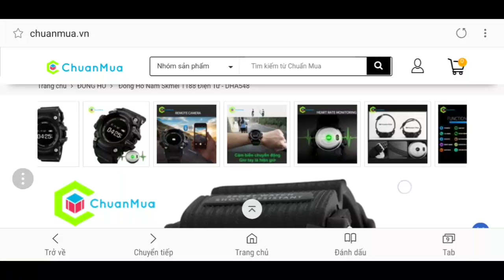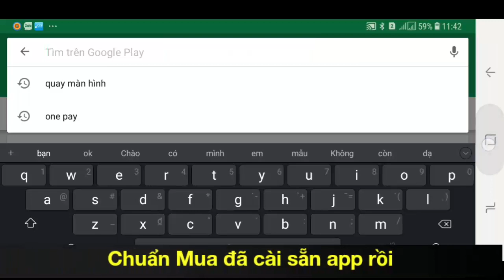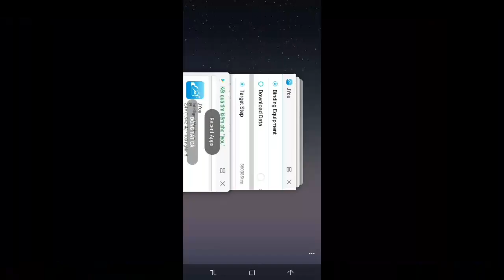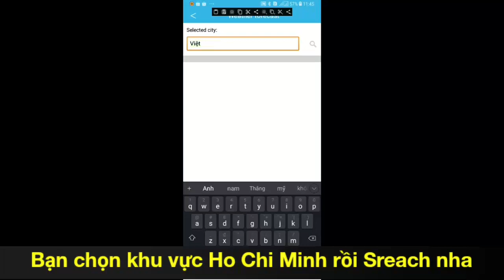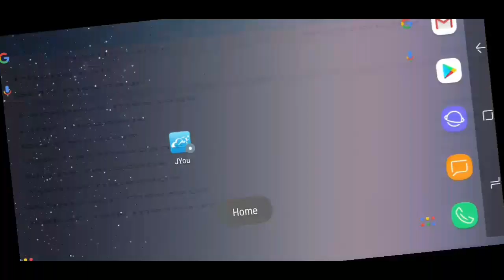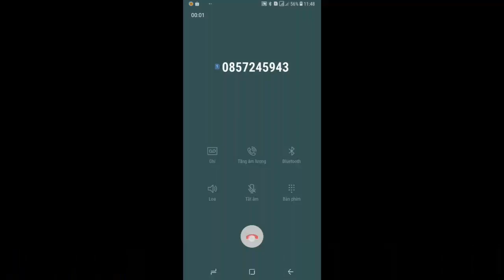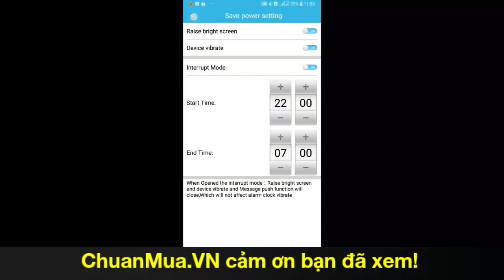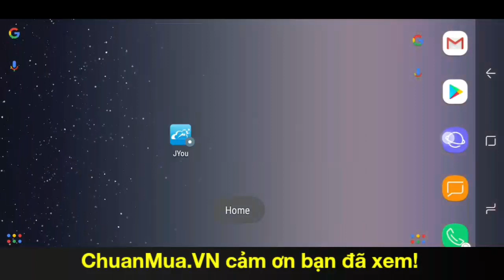Hướng dẫn kết nối Đồng hồ SKMEI 1188 với điện thoại - DHA548 | Direction for using skmei 1188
Chuẩn Mua - Hướng dẫn kết nối Đồng hồ SKMEI 1188 với điện thoại - DHA548
( Direction for using skmei 1188 )
Đồng hồ Nam Skmei 1188 Buletooth Kết Nối Điện Thoại DHA548 - Với kiểu dáng thể thao cực kỳ manh mẽ tuy  nhìn không khác gì những mẫu đồng hồ điện tử truyền thống nhưng mang trong mình chức năng cáo cấp kết nối với điện thoại qua Bluetooth 4.0 giúp theo dõi sức khỏe và chụp hình từ xa.

Mẫu đồng hồ sức khỏe Skmei 1188 giúp theo dõi quá trình vận động của bạn một cách dễ dàng, với ưu điểm nổi bật mà các kiểu Smart Watch khác trên thị trường không có được. Sử dụng liên tục mà không cần phiền phức sạc mỗi ngày, kiểu dàng thời trang có thể luôn mang theo bên người cực kỳ thể thao.

Với kích thước mặt khá lớn đến 55mm sản phẩm chỉ phù hợp với bạn Nam có kích cỡ trung bình to không phù hợp với bạn nam tay nhỏ nhé!
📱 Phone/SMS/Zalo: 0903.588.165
🎁 BẠN CẦN MUA QUÀ TẶNG GẤP ??
🚀CHUẨN MUA HỖ TRỢ GIAO NHANH TRONG 3 GIỜ
 ✔ Chỉ áp dụng Nội thành Hồ Chí Minh (1,3,4,5,6,7,8,10,11,Bình Tân, Tân Phú, Tân Bình, Bình Thạnh, Phú Nhuận, Gò Vấp)
 ✔ Chi phí chỉ từ 25-45k

© Bản quyền thuộc về ChuanMua
© Copyright by ChuanMua Channel ☞ Do not Reup